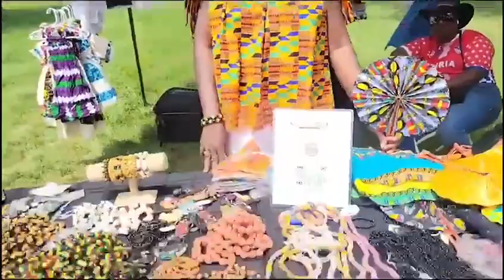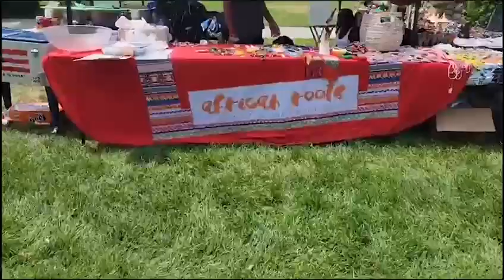Koffi wunaki collection from Togo at the African festival liberty park Utah